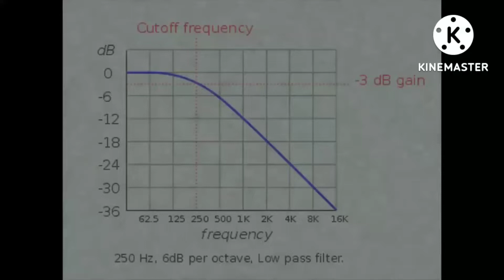59 Klasky Csupos Reverse Order (KineMaster Version)